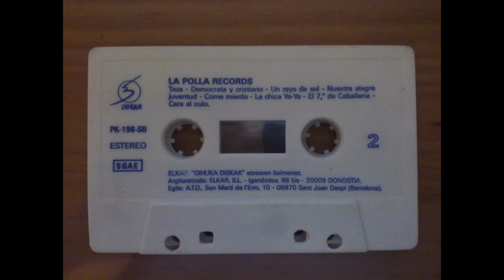La Polla Records - Txus